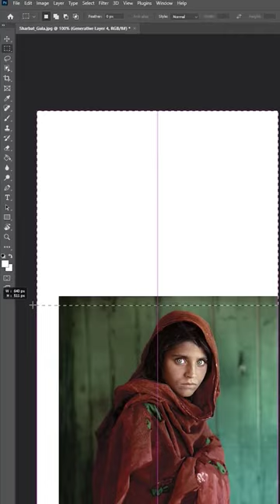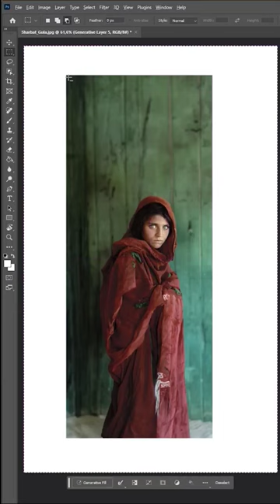Beautiful Afghan girl 🌍♥️.